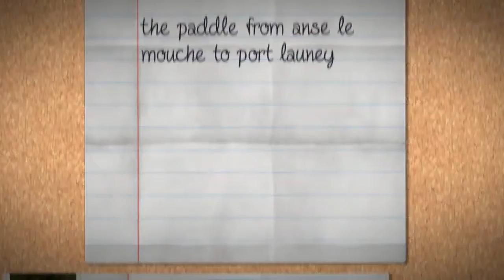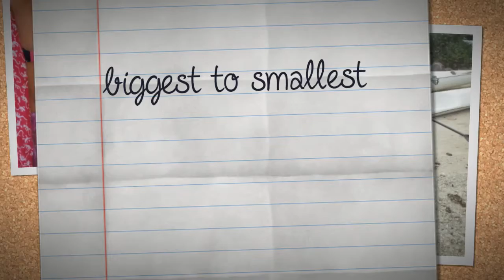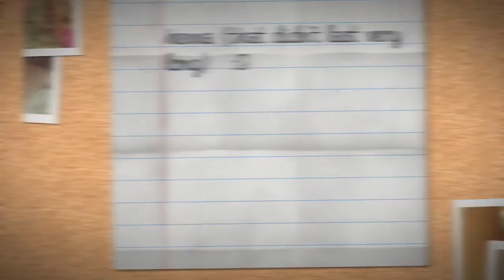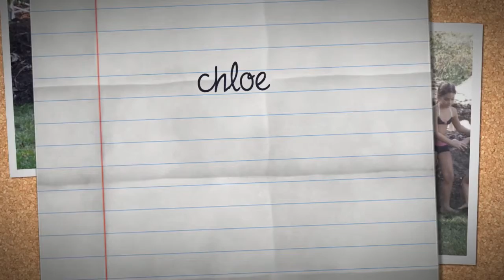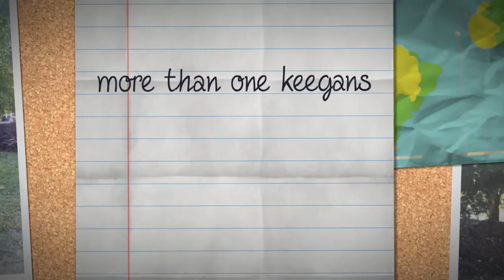Sunday paddle 4-8-13 Anse La Mouche to Port Launay